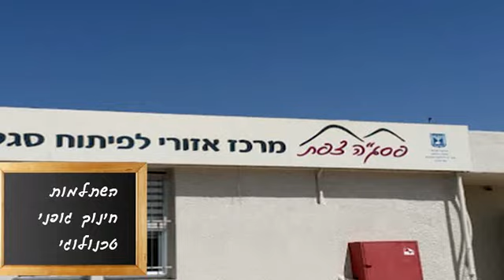פתיח לטריזר היט